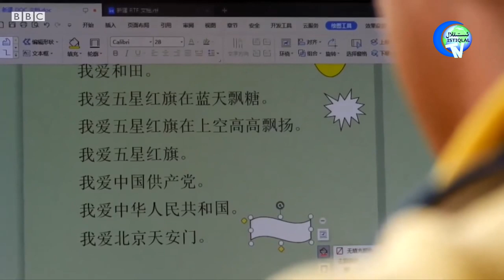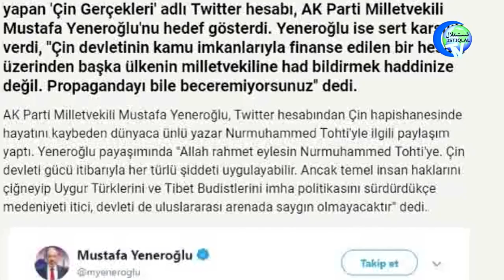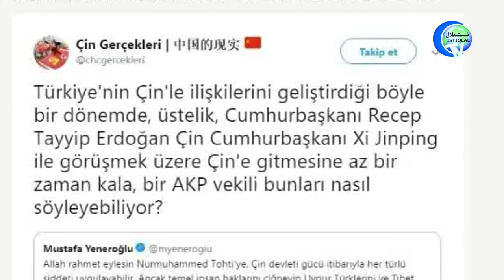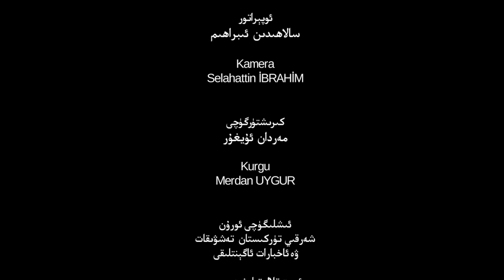ئىستىقلال كۈندىلىك خەۋەرلىرى 2019-06-19